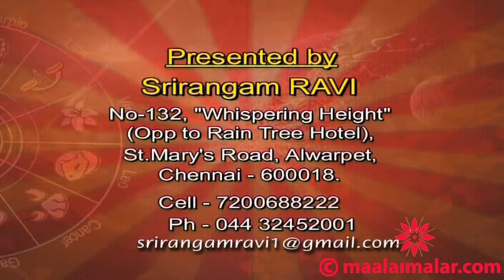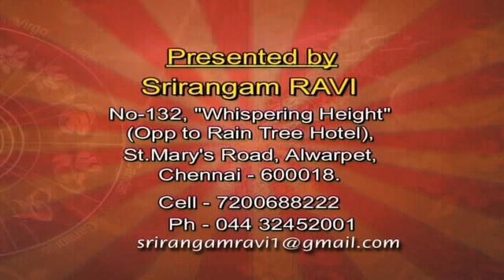Astrology for 26/03/2014 by video.maalaimalar.com